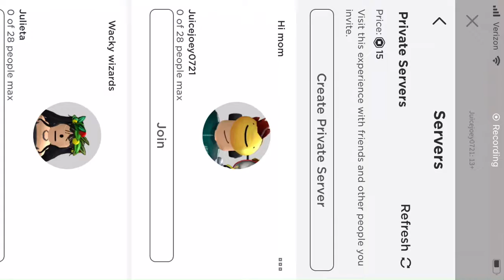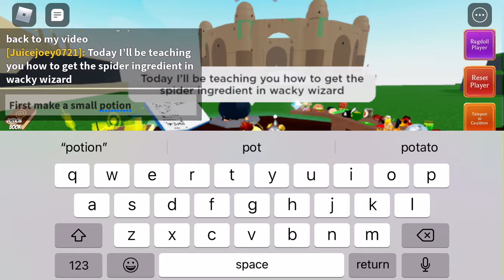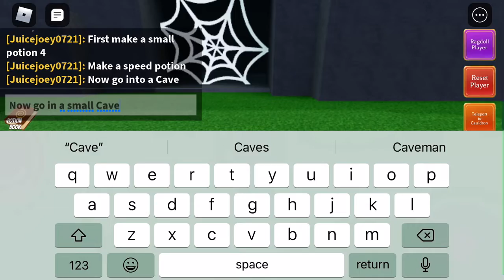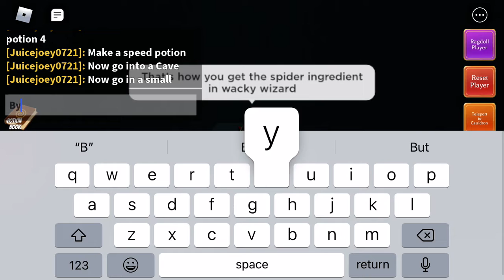How to get the Spider Ingredient in￼￼ Wacky Wizard￼￼